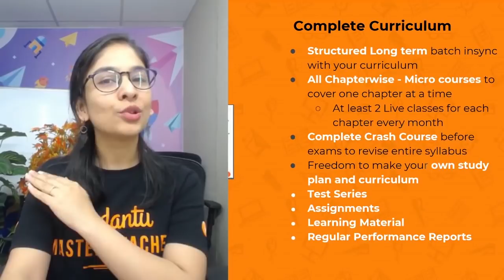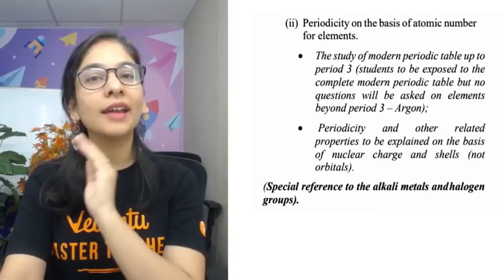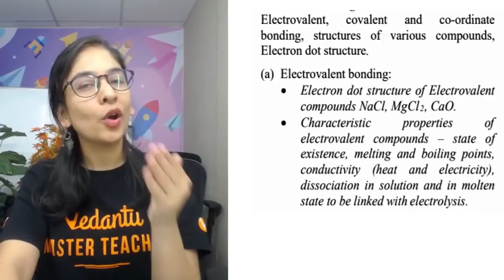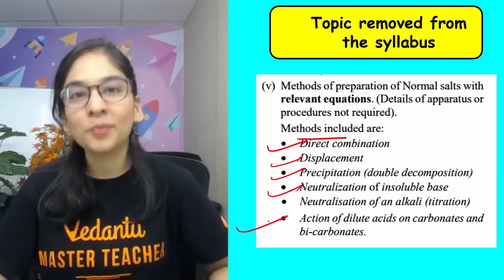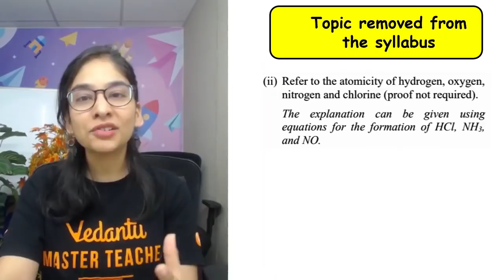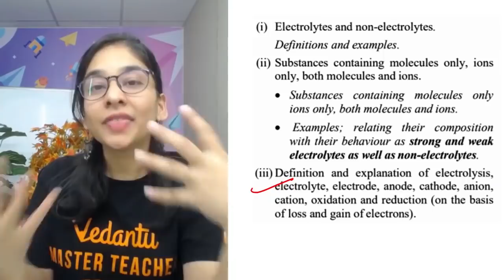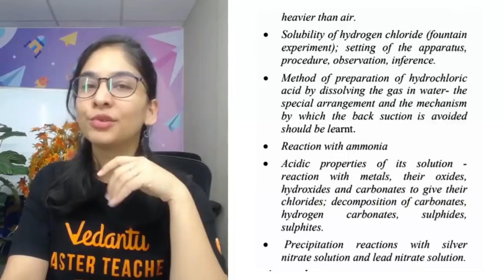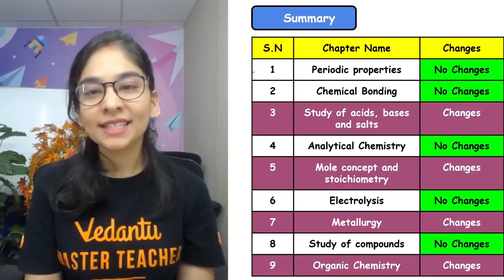ICSE Chemistry Syllabus Reduction 2020 - 2021 | ICSE Class 10 Chemistry | Anubha Ma’am | Vedantu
ICSE Chemistry Syllabus Reduction 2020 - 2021 | ICSE Class 10 Chemistry | ICSE 2021 | Vedantu Class 9 and 10. This video explains the Syllabus Reduction for ICSE Chemistry 2021. In this video, you can get details of all topics of the Chemistry of ICSE Class 10 which have been removed from the syllabus for ICSE board exams 2021. ICSE Chemistry Syllabus Reduction 2021 session helps students to stay updated, and you will see what are those Syllabus Reduction in this video! Anubha ma'am will tell you the latest update on ICSE Class 10 Chemistry Syllabus Reduction, watch this session to know more about it in detail.

✨✨ ICSE Result 2020 Announced! | Congratulations ICSE Students. 🎉
➡️ Please take some time to fill the form. The earliest 50 entries will stand a chance to be featured on Vedantu 9th & 10th with their picture and marks achieved. 👇👇👇

1. Unlimited LIVE class with your favorite teachers.
2. Unlimited Doubt Solving in Live class.
3. Fun interactive learning with in-class quiz and leaderboard.
4. Get full access to structured long term courses.
5. Chapter-wise micro-course and Revision course before the exam.
6. One subscription, unlimited access to Live Class, Test Series & Assignments.
7. Make your own study plan and learn from the comfort of your home and device.